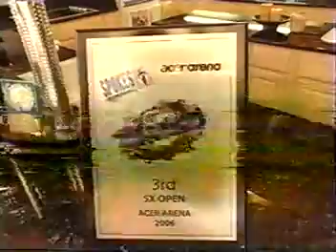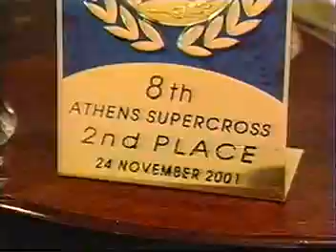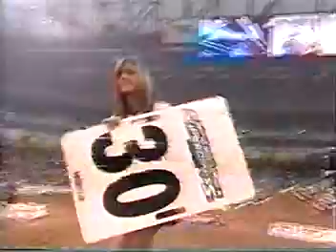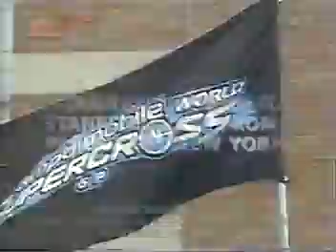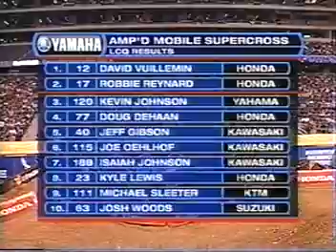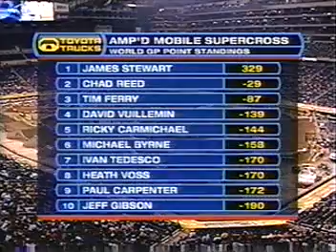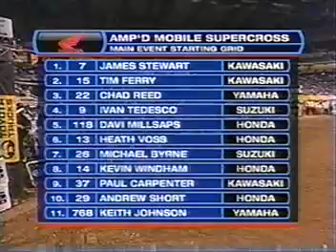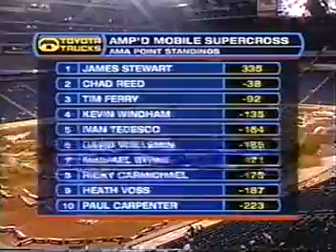2007 Detroit Amp'd Mobile AMA Supercross Championship Round 14 (WSXGP Round 15)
This is round 14 of the 2007 Amp'd Mobile AMA Supercross Championship, and round 15 of the 2006/2007 Amp'd Mobile World Supercross GP from Ford Field in Detroit, MI.

Returning contenders like 2004 champ Chad Reed, defending World Supercross champ James Stewart, Travis Preston, Nick Wey, Ivan Tedesco, Michael Byrne, Tim Ferry, David Vuillemin, Nathan Ramsey, Grant Langston, Kevin Windham, and defending champ Ricky Carmichael battle it out for the 2007 Amp'd Mobile AMA Supercross Championship and the 2006/2007 Amp'd Mobile World Supercross GP.  This is Ricky Carmichael's part-time season, and is dominated by James Stewart.